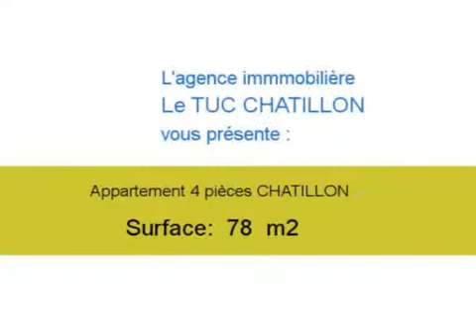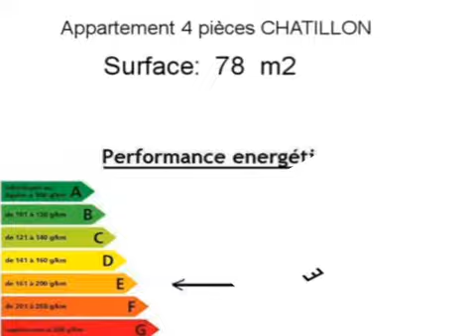Achat Vente Appartement CHATILLON 92320 - 78 m2